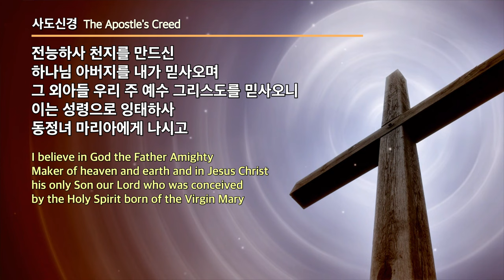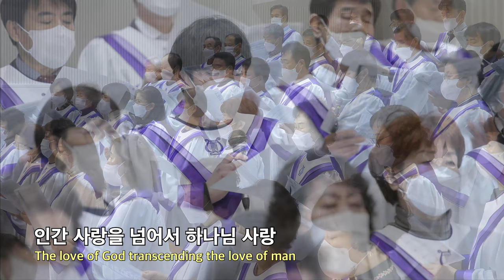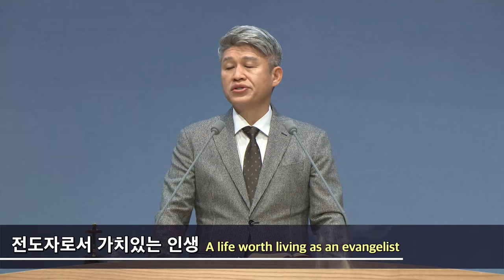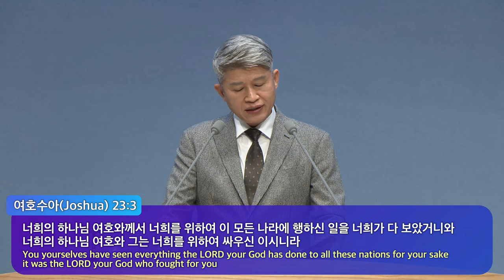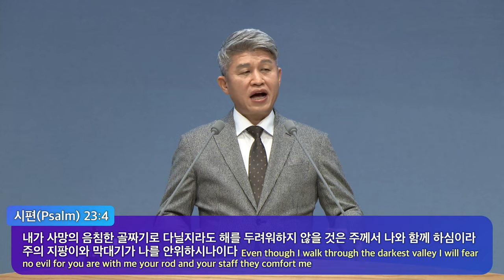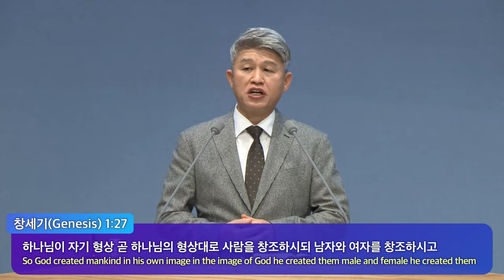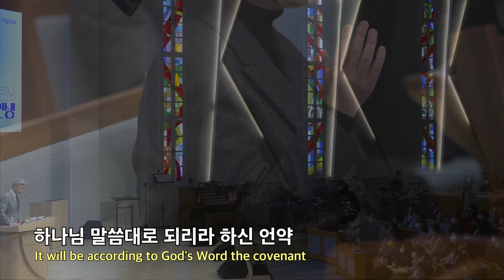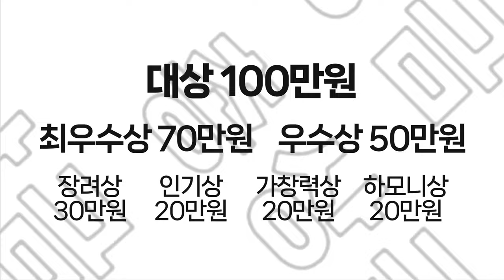20221211 대구하나교회 2부예배 전체